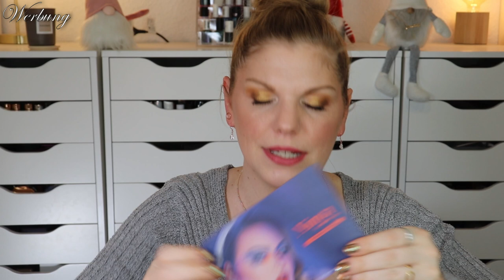MEGA Beauty Haul | Sparen bei Rabatt Aktionen und Schnäppchen | Claudis Welt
Diese shopping Tour hat natürlich meinen Geldbeutel kleiner gemacht, aber weniger klein, als zu den Originalpreisen :)
Denn zum Jahreswechsel fallen die Preise. Ab Mitte November halte ich immer gerne die Augen offen und schaue, welche Produkte mich ansprechen. Vor allem vom Preis :D
Viele Produkte aus diesem haul fallen übrigens immer noch - also schau gerne, ob du sie sogar noch günstiger ergattern kannst ;-)

00:00 Was machen wir heute?
02:00 Beauty Bay Haul
08:32 Douglas Haul
Urban Decay She Hulk Eyeshadow Palette (I,*)
essence Snow much love Highlighter (I,*)
11:10 GenderX Beauty Haul
12:51 Lethal Cosmetics Haul
14:57 Nimya Haul
16:10 Sephora Haul
Fenty Beauty Glossy Posse Volume 5.0 (I,*)
Rare Beauty Perfect Strokes Set (I,*)
Charlotte Tilbury Pillow Talk Teint Palette (I,*)
Fenty Beauty Lil Icons Lip Set (I,*)
Fenty Beauty Stunna Lip Paint - Uncuffed (I,*)
Natasha Denona My Dream Palette (I,*)
21:10 Das war's

Liebe Grüße
Claudi